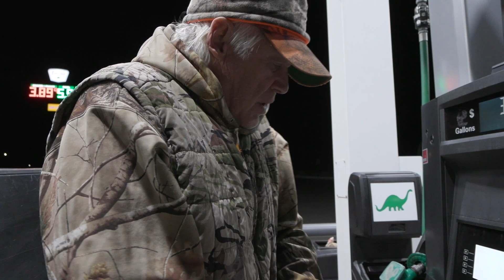“Jim’s Hunt” - An Idaho Winter Range Elk Hunt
In this video Jim Cleary has a winter range elk tag and we are out helping him try to shoot his first ever elk. We end up having a hell of a hunt and Jim comes away with a nice bull!